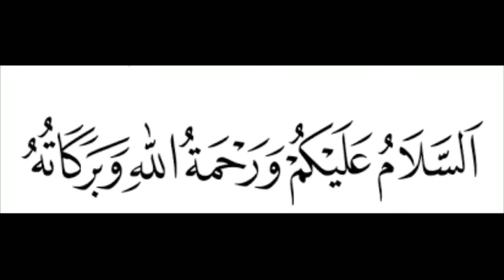PAKISTAN Steel Mills: Drowned by the Beauty of Democracy